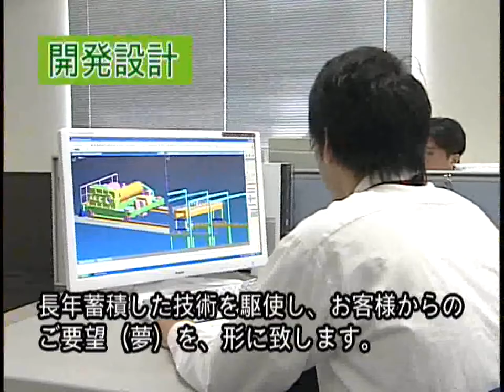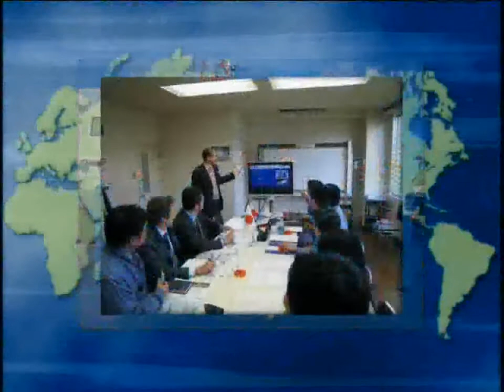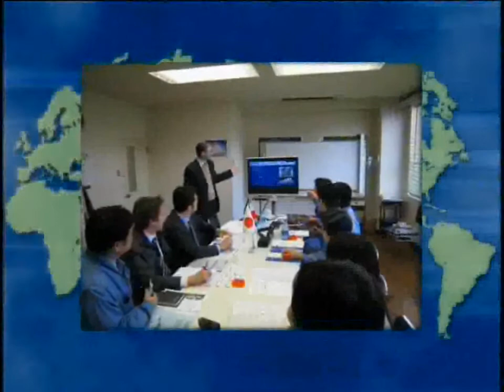Nippon Hoist History